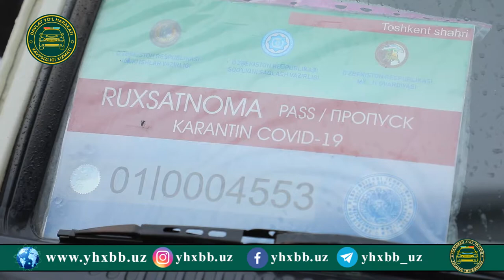Oзиқ-овқат маҳсулотларини ташувчи барча турдаги транспорт воситалари постларидан чекловсиз ўтмоқда